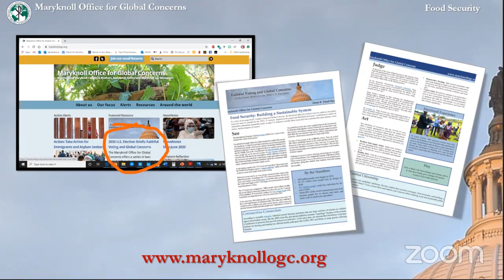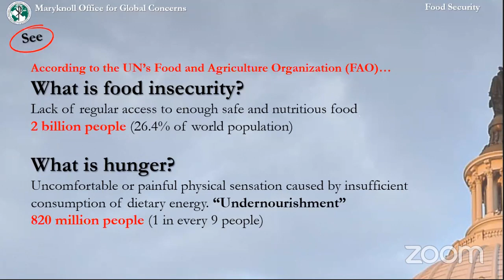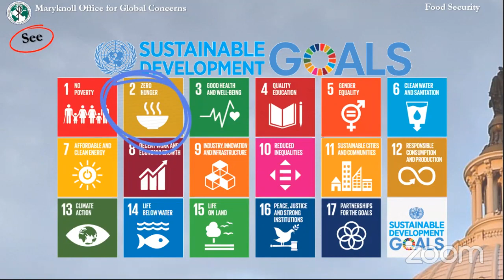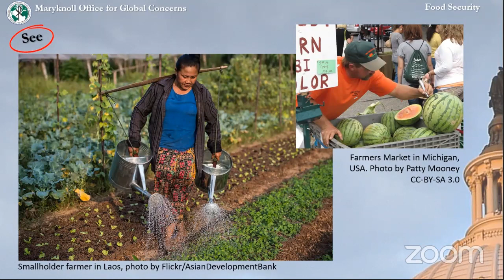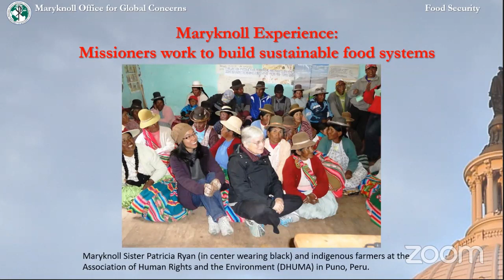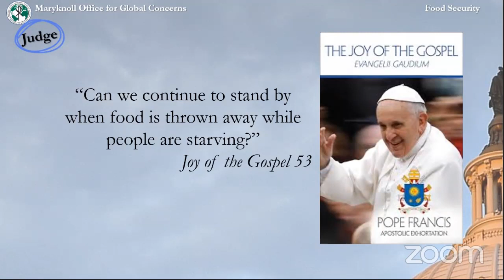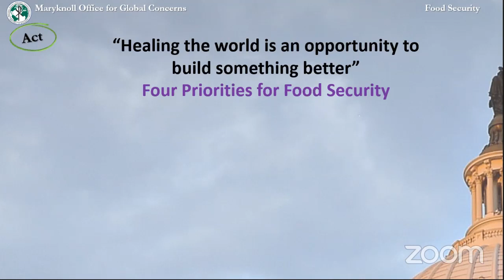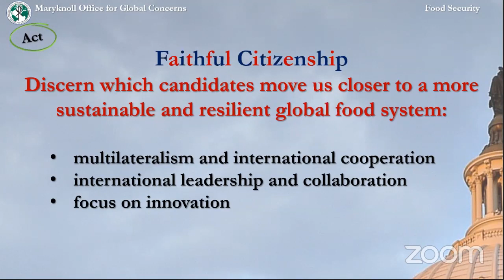FOOD SECURITY: BUILDING A SUSTAINABLE SYSTEM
Learn about food security in the time of a pandemic and a global economic crisis. COVID-19 highlights our interconnectedness, as well as the ways the current global food system is failing millions of people. We examine ways to build something better in light of Catholic social teaching, and offer ways U.S. voters can call upon electoral candidates, to support policies that build a more resilient, productive, and sustainable food system. Presentation by Susan Gunn, Director of the Maryknoll Office for Global Concerns on October 1, 2020.